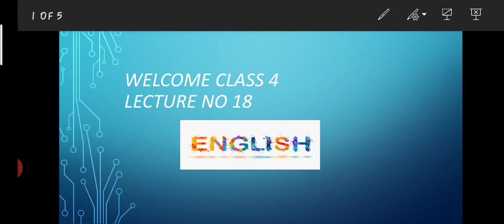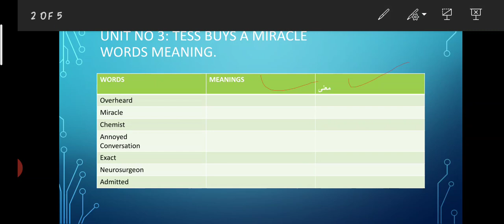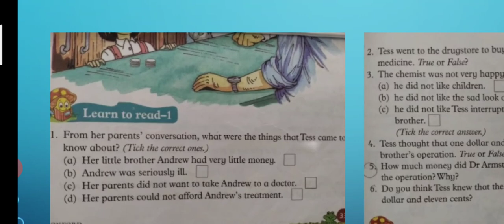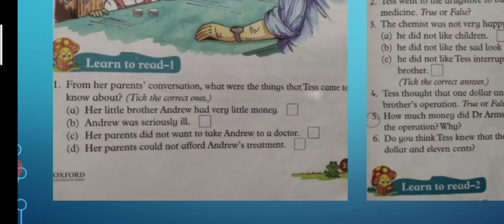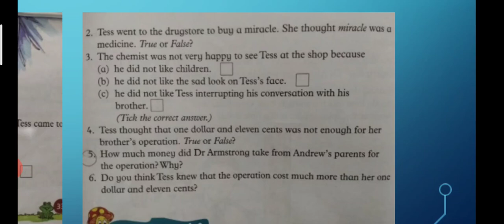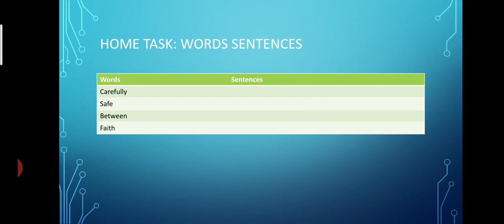Class4 English lecture 18